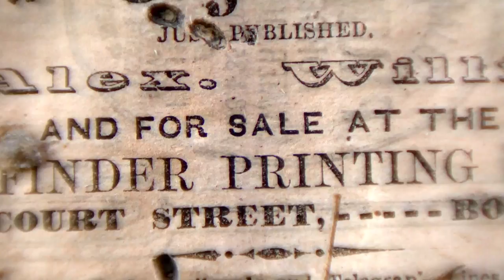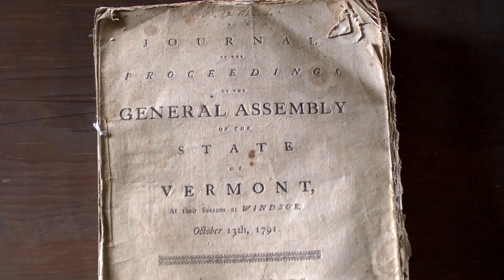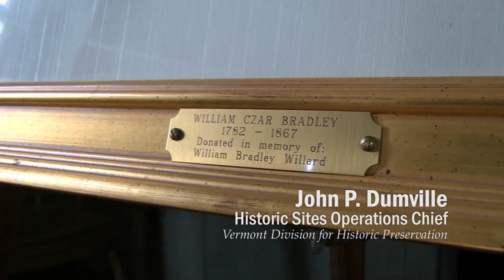Untouched Vermont History, Bradley Law Office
The Williams Czar Bradley Office was willed to the State of Vermont in the early 1900's. This building contains an untouched collection of furnishings, manuscripts and books which hold significance to Vermont's early history. Find out more about Vermont and it's rich cultural heritage